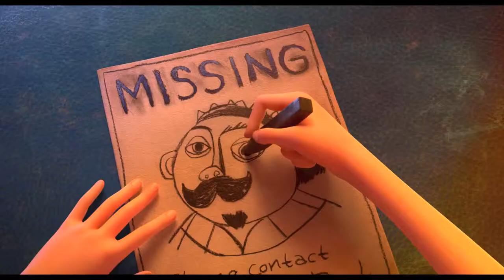Red Shoes & The 7 Dwarfs (2019) | Trailer HD | Chloe Moretz | Animated Movie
Princes who have been turned into Dwarfs seek the red shoes of a lady in order to break the spell, although it will not be easy. A parody with a twist.

Director: Sung-ho Hong (as Sung Ho Hong)
Writer: Sung-ho Hong (as Sang Ho Hong)
Stars: Chloë Grace Moretz, Sam Claflin, Gina Gershon